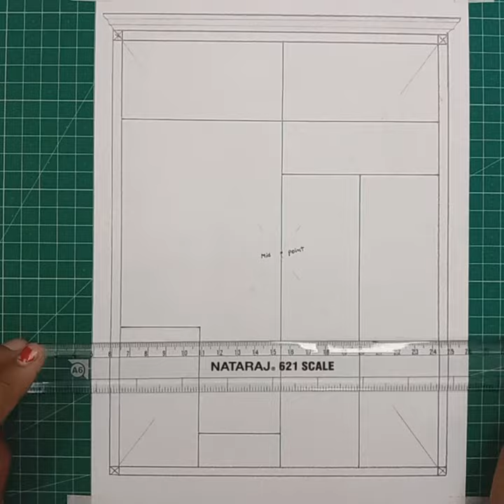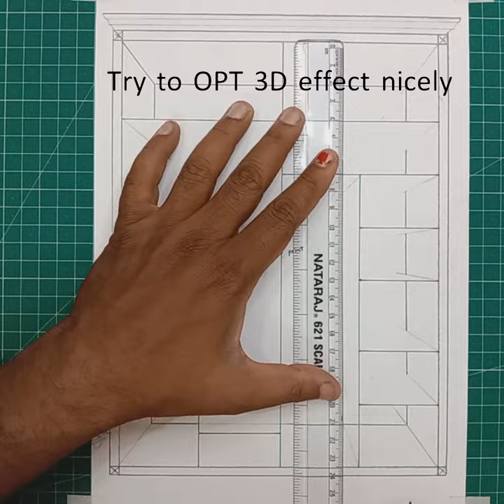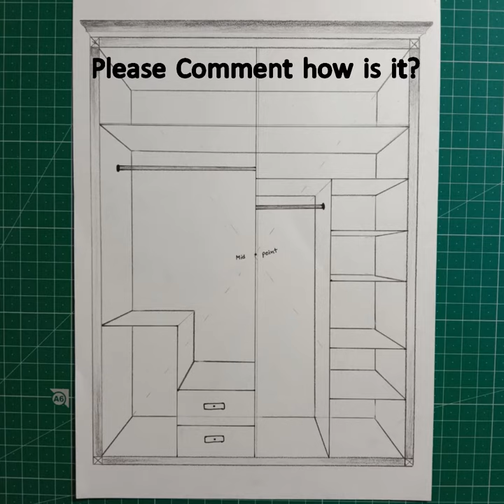Tutorial #2 | How to draw 3D Wardrobe One Point Perspective?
New Video 😉

please 🙏

thanku 🤗